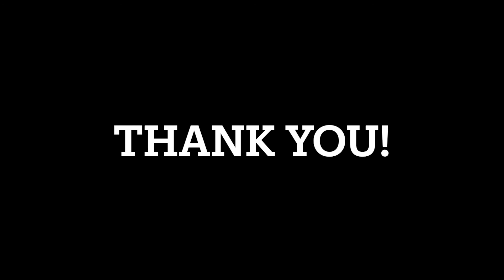Genesis Chapter 25